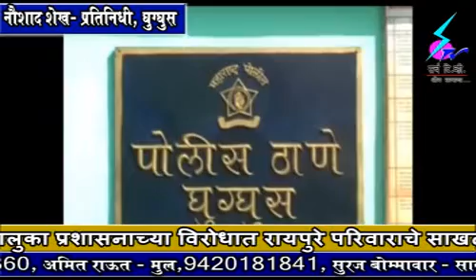13 February 2019 Search Tv Chandrapur - फेसबुकवर अपमानजनक कमेंट केल्याबद्दल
फेसबुकवर अपमानजनक कमेंट केल्याबद्दल घुग्घुस येथील भाजप युवा नेता शरद गेडाम याचा काँग्रेसने केला निषेध